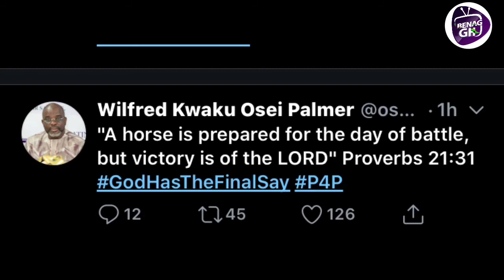COACH MAXWELL KONADU ASK QUESTIONS,ABEDNEGO TETTET NOT HAPPY,GFA SHARE RELIEF FUNDS,PALMER TWEETS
|| TODAY’S STORIES ||

-COACH MAXWELL KONADU ASKS KOTOKO AND GFA QUESTION AMID RETURN OF FOOTBALL &IMC INSTRUCT HIM TO USE CERTAIN NUMBER OF PLAYERS FOR THR 2020/2021 SEASON

-GFA SHARES THE COVID-19 RELEIF FUND EQUALLY

-ABEDNEGO TETTEH NOT HAPPY

-PALMER HINTS AT HIS VICTORY AGAIN